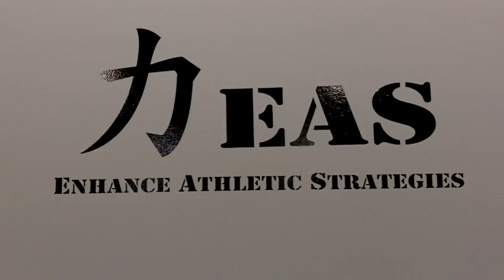football condtioning in LaGrange IL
Josh Rogers from Montini High School is working for a goal to become one of the fastest and strongest players on the football field.  Day 6 Josh was working on coordination, conditioning, and upper body strength.  At EAS our goal is to is to train serious athletes and help them reach their true athletic potential!  Keep up the great work Josh!